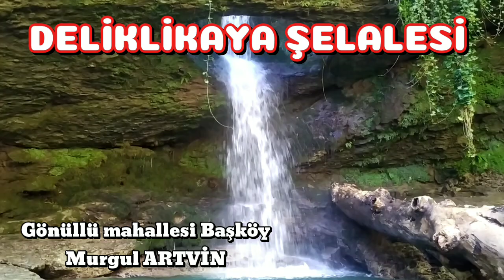DELİKLİKAYA ŞELALESİ Gönüllü mahallesi Başköy Murgul ARTVİN